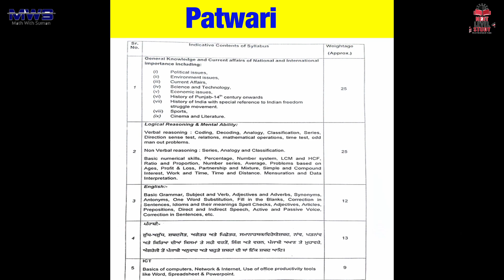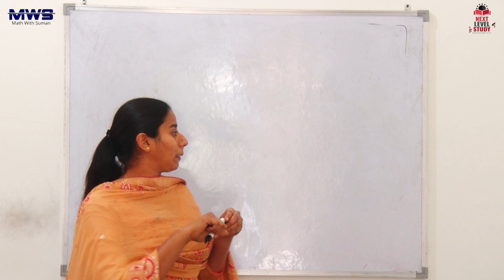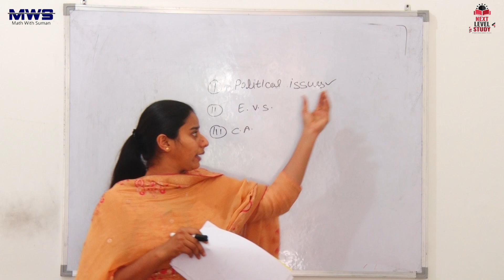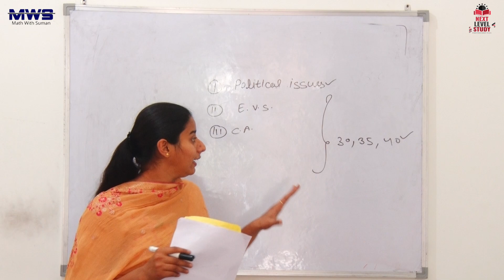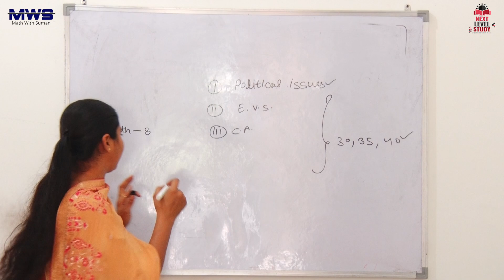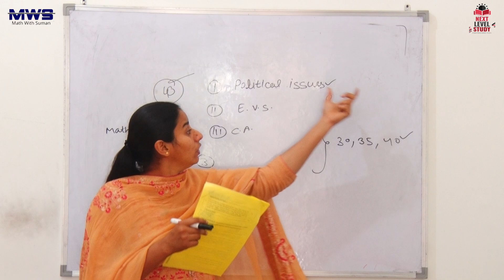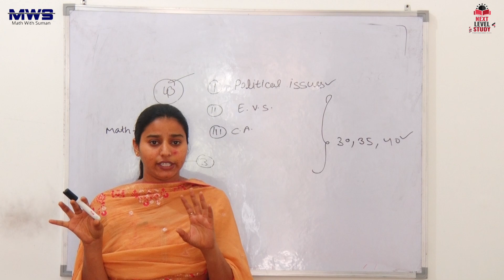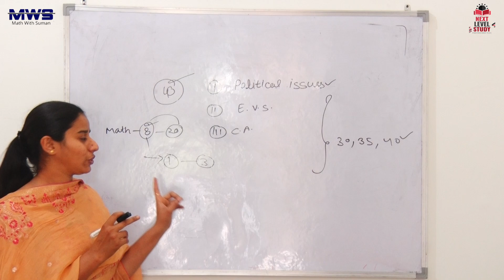👉ਸਰਕਾਰੀ ਨੌਕਰੀ ਪੇਪਰ ਕਿਵੇਂ ਕਲੀਅਰ ਕਰੀਏ ? How to crack exam 2023 for Punjab All Exams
punjab police consatble exam 2023
punjab police sub inspector exam 2023
psssb all exams date 2023
psssb patwari exam date 2023
psssb patwari exam 2023
psssb vdo exam date 2023
psssb clerk exam date 2023
psssb fireman exam date 2023
psssb excise inspector exam date 2023

PSSSB New Update | PSSSB Exam Calendar 2023 | Know Full Details, In This Video We Will Discuss PSSSB Exam Calendar 2023. Watch This Video To Know More About This.

ਧੰਨਵਾਦ 🙏🙏